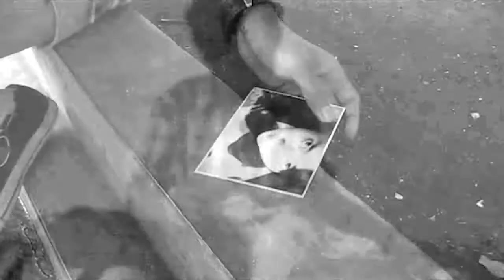Profile Free Film Production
video profile Free Film uin bandung